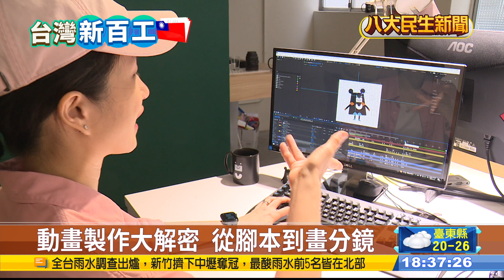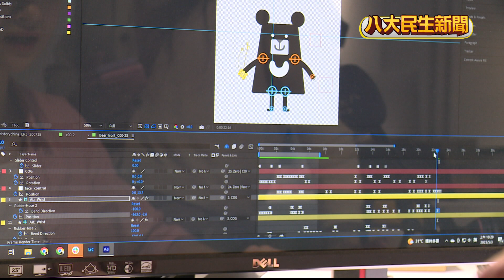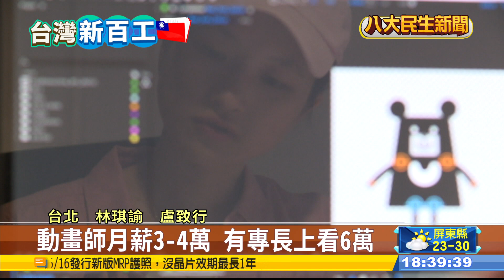動畫師月薪3-4萬 有專長上看6萬 |【民生八方事】| 2023050908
科技日新月異，全球動畫品質逐步提升，不過觀眾在欣賞著精彩動畫時，一般卻不會想到，有群動畫設計師在背後不停地激發美術靈感。目前國內動畫影片製作公司，已經突破200家，也有愈來愈多單位找上創作公司設計作品，包括教育層面。